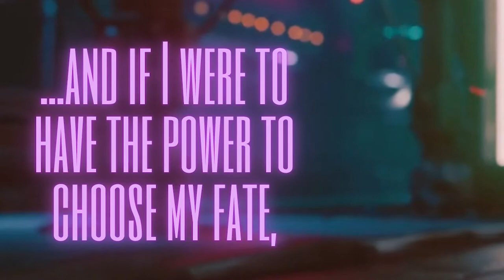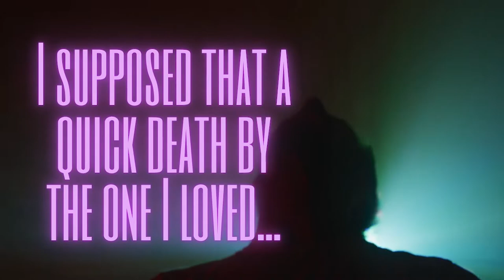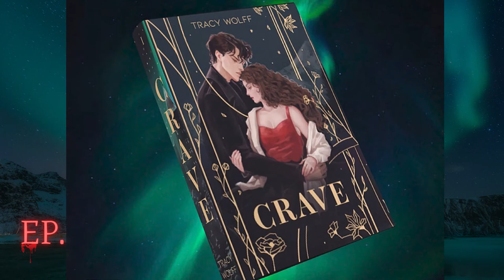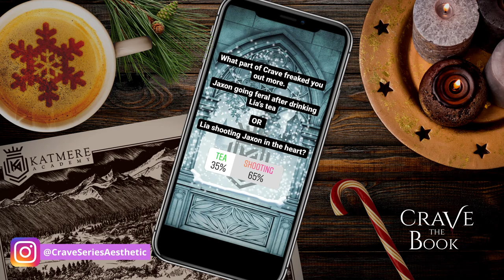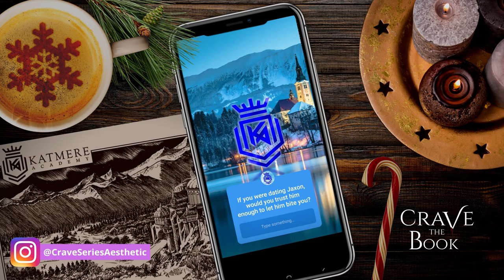Crave the Book Podcast #16 - The Northern Lights Blimp-Date Massacre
🩸 In episode 16 of Crave the Book, we cover chapters 51 through 55 of Tracy Wolff's Crave series, where we discuss Jaxon's northern light date with Grace, as well as Lia's dramatic evil-entry.

🩸 Be sure to follow @CraveSeriesAesthetic on Instagram for future podcast polls and topics.

🎵 Music used in this video has been composed and produced by Marc Moore of the official "Crave the Book Podcast" team.